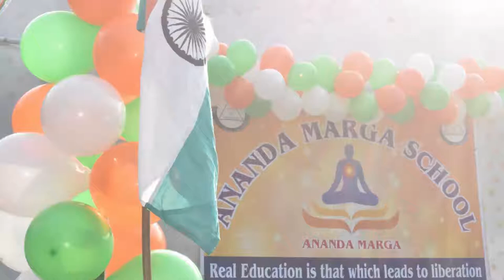Invitation | Independence Day Celebration 2021 @ Ananda Marga School Bhopal | Trailer